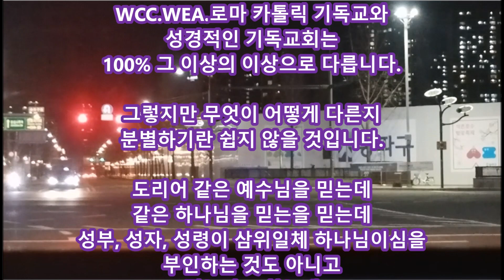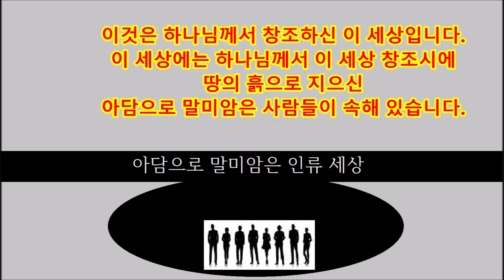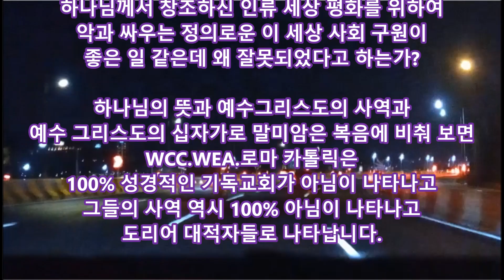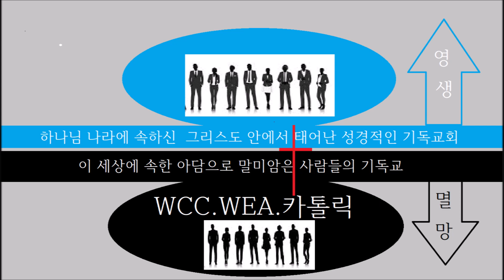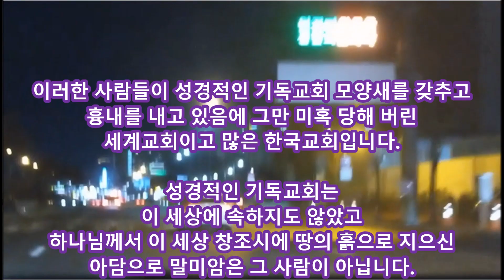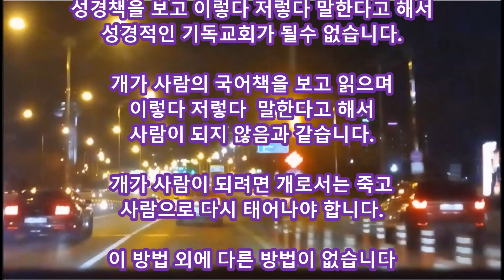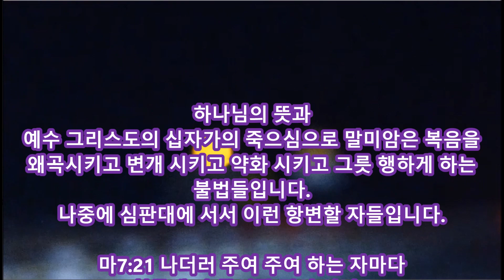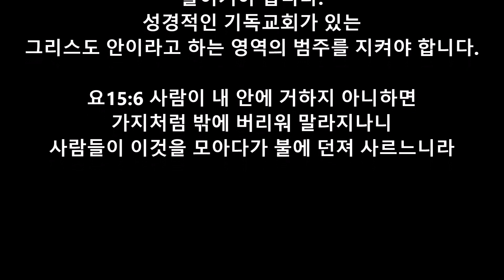지금은 더더욱 미혹의 시대입니다 내 자신이 어떤 존재 인지 바로 알고 지켜야 합니다